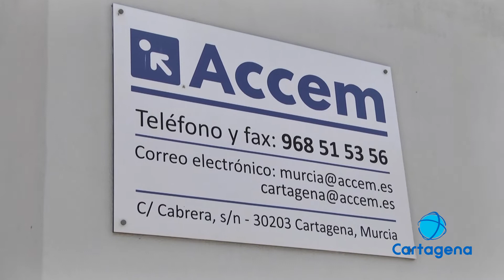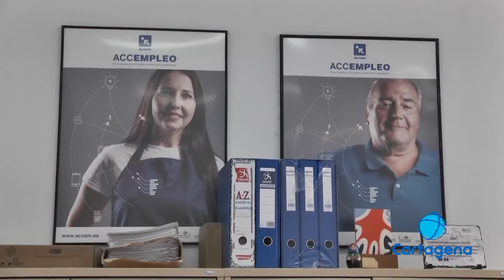La Región acogerá a 7 inmigrantes llegados a Ceuta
La Comunidad Autónoma brinda su apoyo a los inmigrantes llegados de Ceuta en la crisis migratoria. El Gobierno central ha pedido ayuda a las autonomías